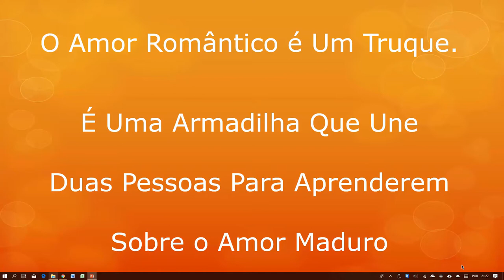Palestra Égle Filiaci CORA2018 17Set18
1- Título: Palestra Égle Filiaci CORA2018 17Set18
Palestra de Egle Filiaci, Psicóloga do Vidas Bem-Casadas, demonstrando "Os 4 Entendimentos" mais importantes para a criação de Relacionamentos Amorosos Felizes e Estáveis , especialmente preparada para o CORA 2.0 (Congresso OnLine sobre Relacionamentos Amorosos), patrocinado pelo IBRAERH (Instituto Brasileiro de Estudos sobre os Relacionamentos Humanos), a ser veiculada em 17Set2018.

Vidas Bem-Casadas  -  Relacionamentos Felizes e Estáveis

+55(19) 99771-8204